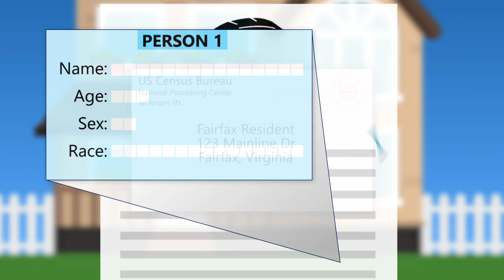2020 Census, Everyone Counts!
Mount Vernon District Supervisor Dan Storck talks about the importance of completing the 2020 U.S. Census.